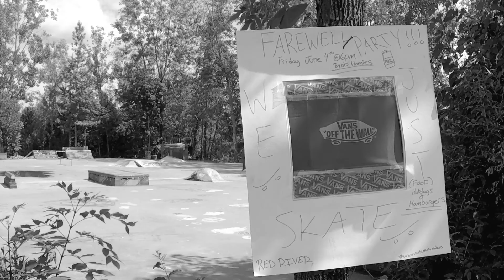Farewell Edit at RED RIVER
wejustSKATE will always have these skateboarders in our hearts!